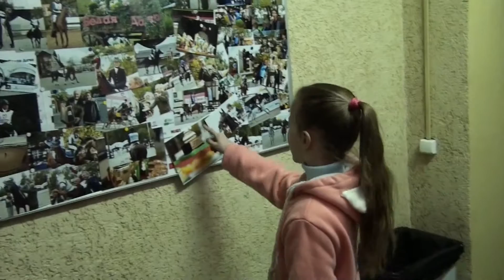VLOG: Катаемся на ЛОШАДЯХ! Ride on HORSEBACK!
VLOG: Катаемся на ЛОШАДЯХ! Юля и Ксюша на выходных ездили кататься на лошадях.